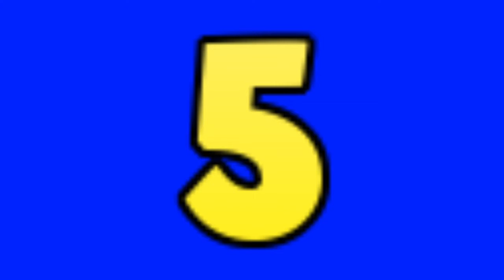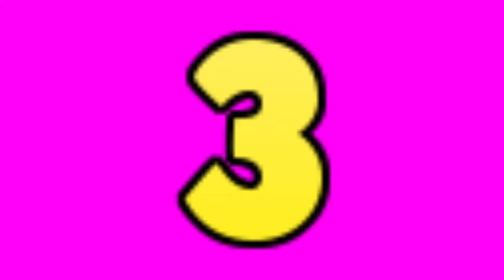My Top 10 Cutest Pokémon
Today I'm going over what I think are the 10 cutest Pokémon

I make Pokémon videos right now and upload them every Saturday.

Big thanks to HoopsandHipHop for letting me use his song.